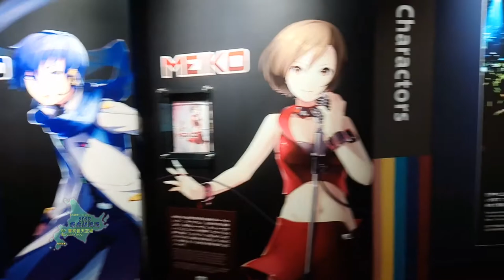【yuki佑希】2018夏季來去北海道~SP雪初音天空城(雪ミク スカイタウン)snow miku sky town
新千歳空港ターミナルビル 4F 雪ミク スカイタウン